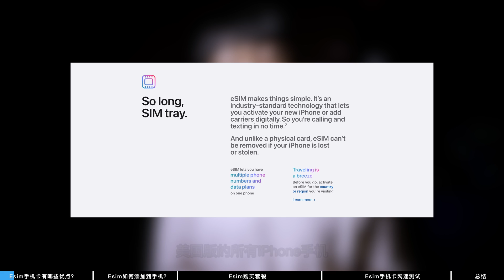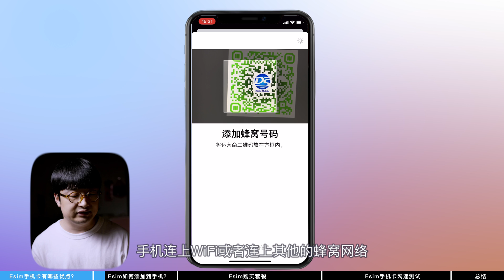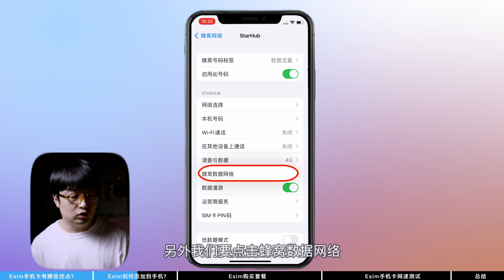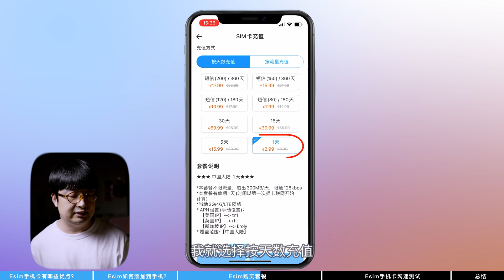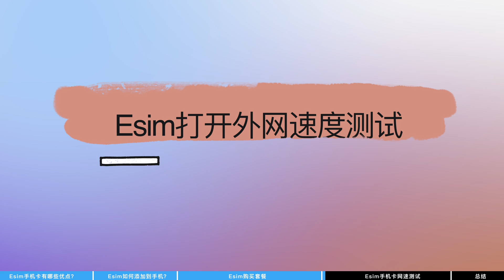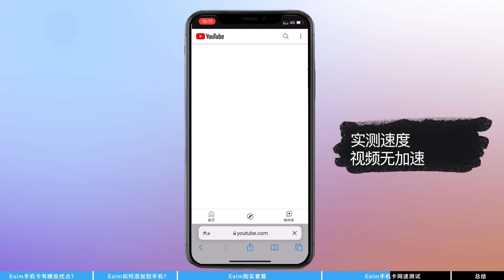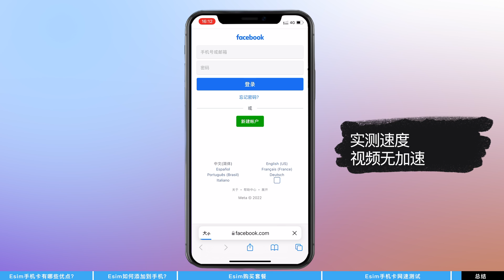Esim美国手机卡教程，Esim如何添加到手机？Esim如何设置上网？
🎬  视频概览：
0:00  Esim手机卡优点
1:20 Esim手机卡如何添加到手机
2:37  Esim手机卡购买套餐
4:45  Esim手机卡外网速度测试
6:41  总结